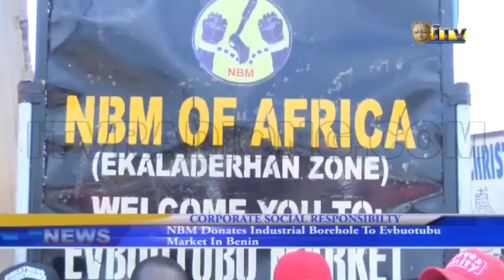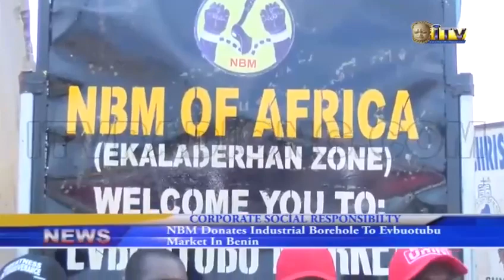NBM Of Africa Ekaladerhan Chapter Donates Industrial Borehole to Evbuotubu Market, Edo State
NBM Of Africa Ekaladehan Chapter Donates Industrial Borehole to Evbuotubu Market, Edo State, Nigeria